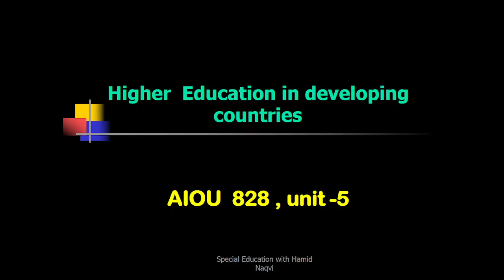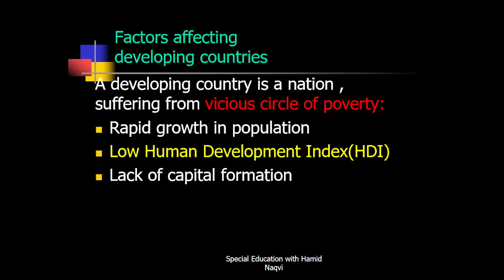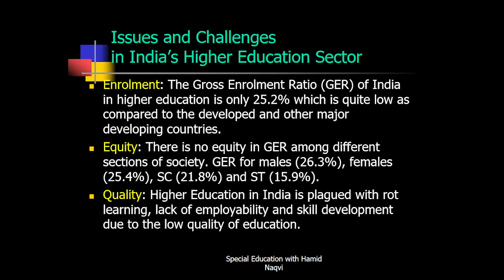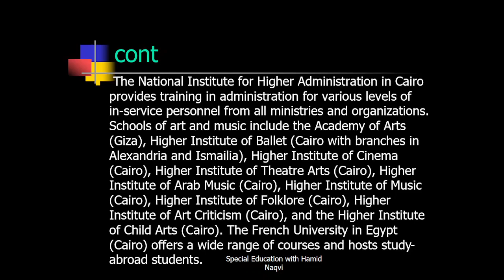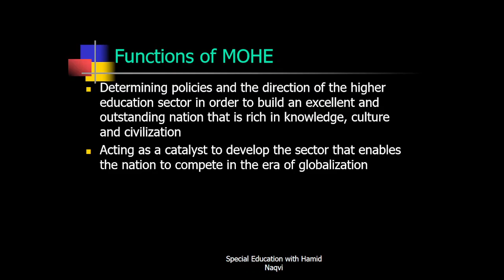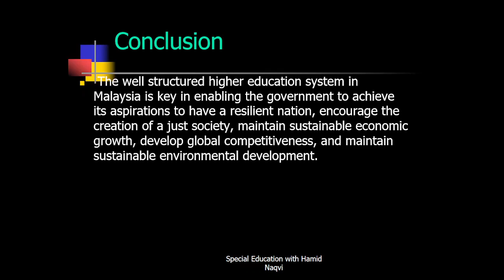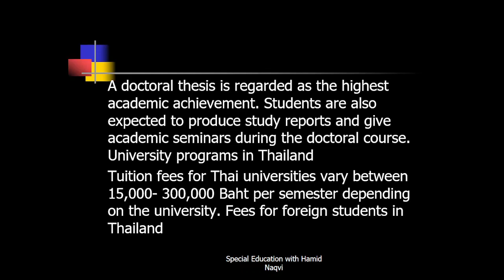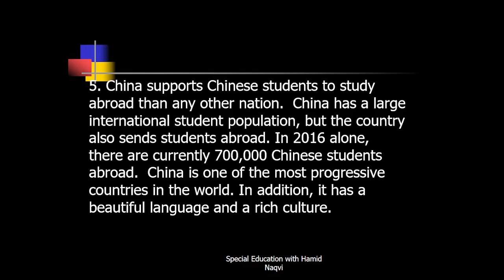Higher Education in Developing Countries - Unit-5 ,code-828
A developing country is a nation , suffering from vicious circle of poverty:
Rapid growth in population
Low Human Development Index(HDI)
Lack of capital formation
Lack of industries which leads to increase in foreign investment
A low living standard